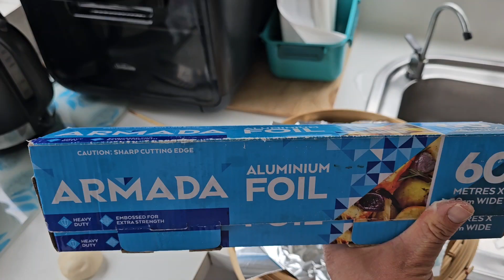做馒头简单的很 It's Easy to Make Mantou